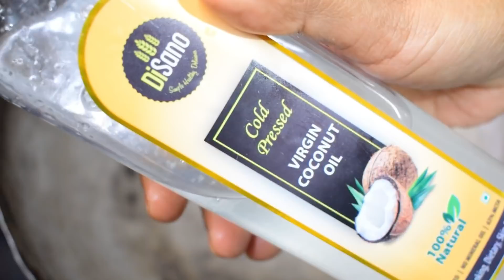30 दिन ये जादुई तेल लगा के देखो,बाल इतने बढने लगेंगे कि संभालना मुश्किल हो जाएगा Extreme Hair Growth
Coconut oil

Castor oil

Organic haldi

Ghrit kumari Hair oil

Budget Friendly Lipstick Shades in 12 link is